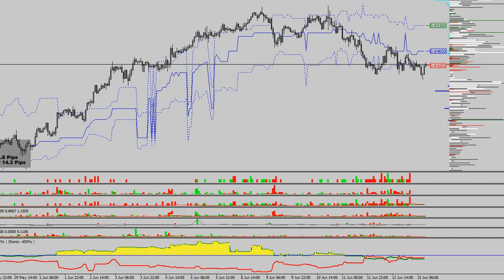15/06/2020 NZDUSD part 2